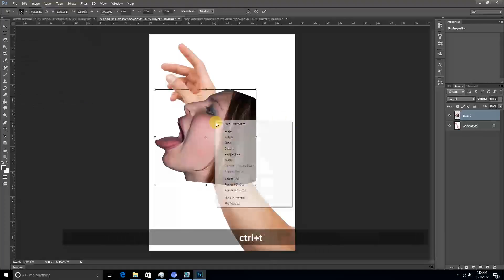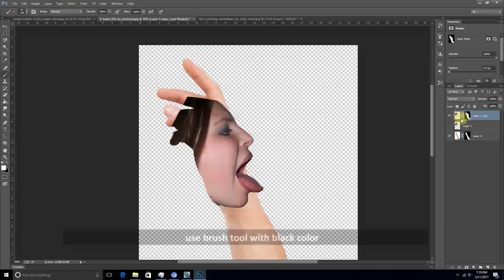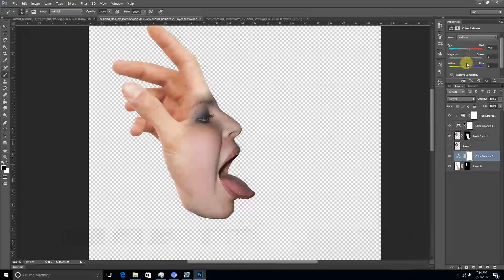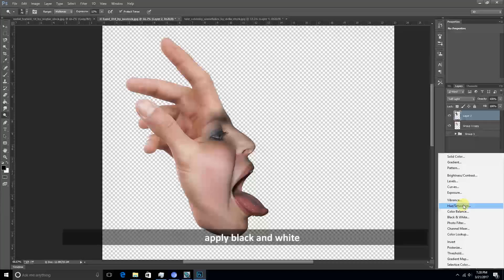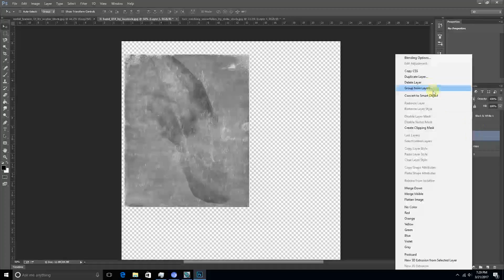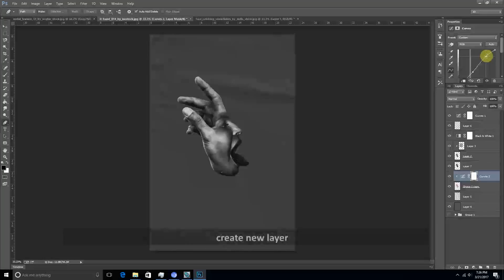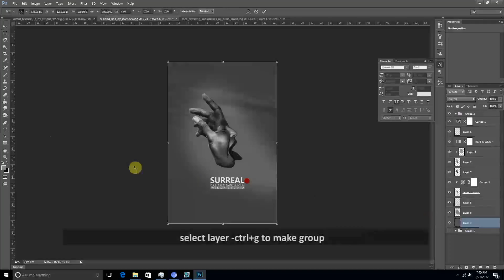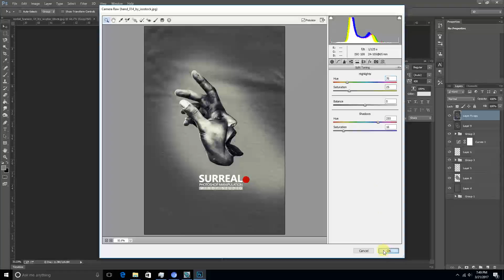Photoshop Tutorial | Fantasy Surreal Effect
Welcome to Windy Studio. In this free beginners, Photoshop tutorial video, you will learn how to create fantasy surreal effect easily in photoshop

This tutorial covers intermediate level of Adobe Photoshop which helps to create background using brush and fantasy surreal effect  in photoshop. In this tutorial you will learn how to use brush , layer masking ,clipping layer,  layer arrangement, color correction and simple photoshop tricks which help to enhance the picture quality.